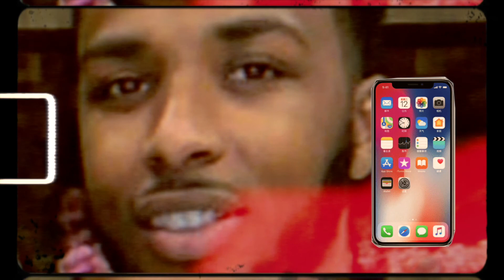23 Year Old Samuel Odupitan Guilty Of Murdering Man For His Second Hand Gucci Bag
Samuel Odupitan, of Longheath Gardens, Croydon, killed 24-year-old Tyler Roye in the early hours of Wednesday, February 26, in a "brutal and frenzied" attack in Bywood Avenue, Croydon.

He appeared at Croydon Crown Court on Tuesday, 1 December where he was found guilty of murder following the vicious attack, which took place just minutes away from the victim’s home.

He will be sentenced at the same court on Monday, 7 December.

Tyler – who worked as a hotel concierge in Stratford – was stabbed five times in the back and abdomen. He was treated at the scene and on arrival at hospital, but later died in theatre.

Safe